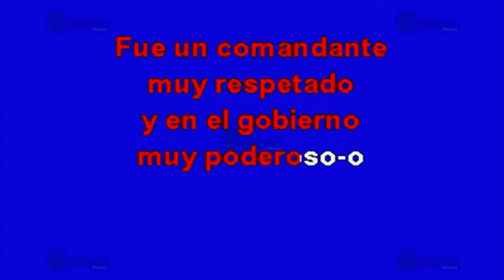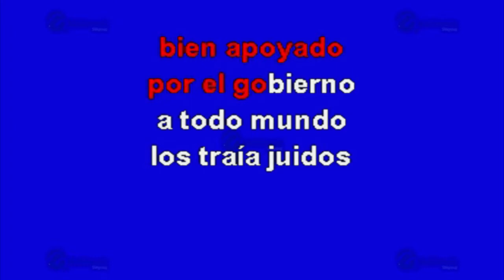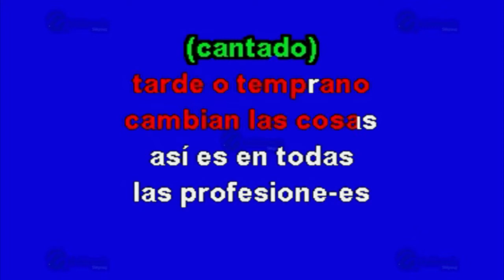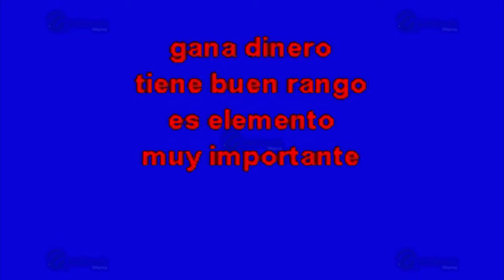El Yanky - Multikaraoke ► Éxito De Los Tucanes De Tijuana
Canción: El Yanky
(Solo Como Referencia)
Fue Éxito De: Los Tucanes De Tijuana

Clave Del Disco: OKE-0334
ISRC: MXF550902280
Copyright: Multimusic S. A. de C. V.